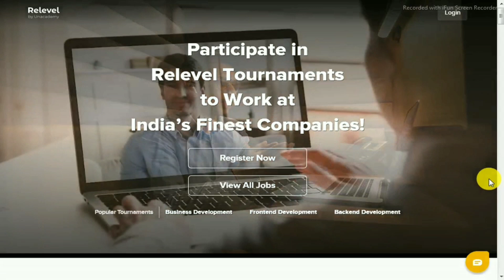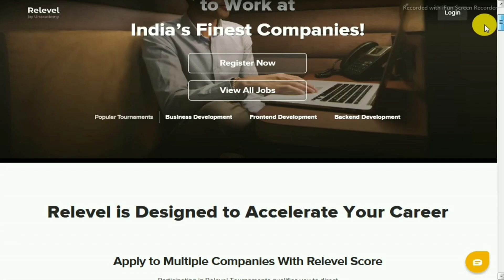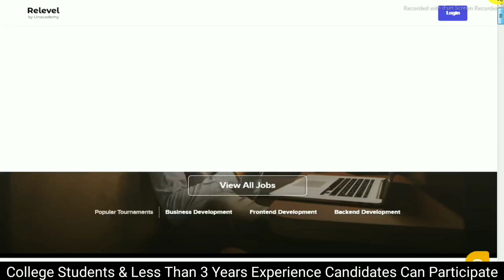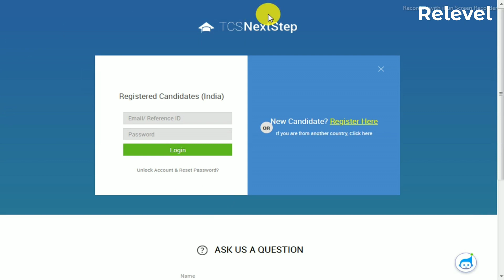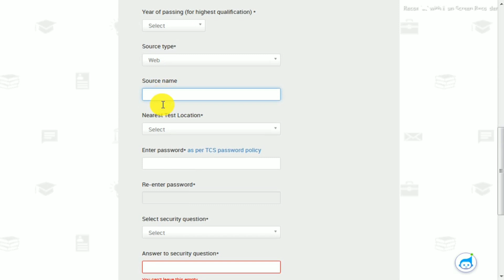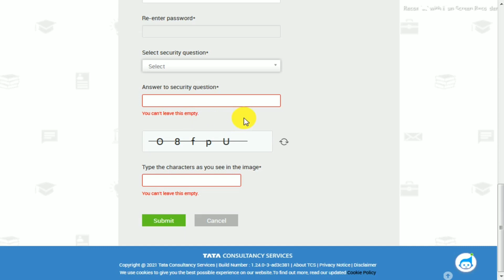TATA Jobs Hiring 2021|| Work From Home|| Highest Salary || All Graduates Eligible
𝙁𝙤𝙧 𝙈𝙤𝙧𝙚 𝙑𝙞𝙙𝙚𝙤𝙨 𝘾𝙝𝙚𝙘𝙠𝙤𝙪𝙩 𝙊𝙪𝙧 𝙔𝙤𝙪𝙩𝙪𝙗𝙚 𝘾𝙝𝙖𝙣𝙣𝙚𝙡
𝐅𝐨𝐫 𝐍𝐨𝐭𝐢𝐟𝐢𝐜𝐚𝐭𝐢𝐨𝐧 𝐉𝐨𝐢𝐧 𝐎𝐮𝐫 𝐓𝐞𝐥𝐞𝐠𝐫𝐚𝐦 𝐂𝐡𝐚𝐧𝐧𝐞𝐥
𝐀𝐩𝐩𝐥𝐲 𝐋𝐢𝐧𝐤 🌈™
Tata

**Use Desktop Mode on Google Chrome**